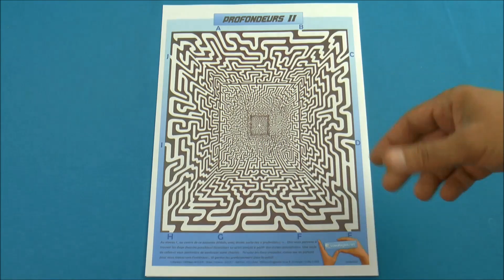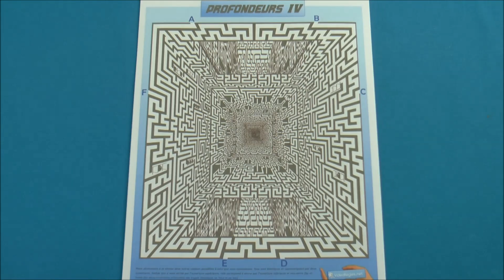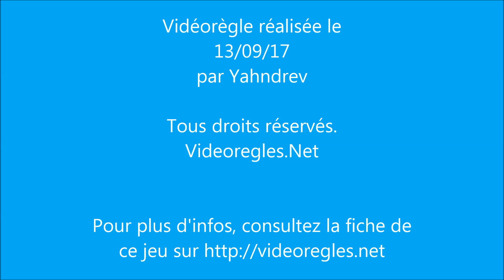La Vidéorègle du Jeu " Profondeurs" + Concours par Yahndrev (#591)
Dernière Saison du Concours !!! pour gagner des bons d'achats ludiques!

Chaque semaine, de nouvelles vidéorègles exclusives paraissent en version HD sur mon site. Les jeux y sont présentés avec fiche descriptive, recherche simplifiée, correctifs des vidéorègles, liens d'achat des jeux, regles papier et réponses aux questions.

Ludiquement vôtre !
Yahndrev